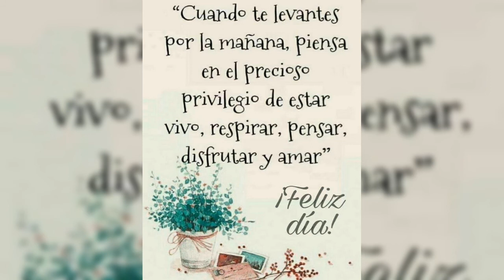UN INSTANTE DE RELAJACIÓN 😍🤗🙌🙏💚💚💚☘